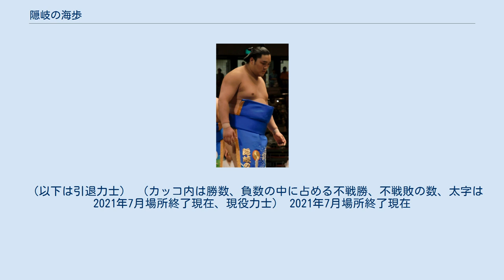隠岐の海歩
隠岐の海 歩（おきのうみ あゆみ、1985年7月29日 - ）は、島根県隠岐郡隠岐の島町出身で八角部屋所属の現役大相撲力士。
島根県立隠岐水産高等学校出身。
本名は福岡 歩（ふくおか あゆみ）。
愛称はあゆみ。
最高位は、西関脇（2015年3月場所・2016年11月場所）。
 島根県隠岐郡西郷町（現：隠岐の島町）で生まれる。
出身の隠岐島には、神社の改修などの慶事があれば夕方から翌日の昼まで相撲を取り続ける「古典相撲」の風習があり、本人もそれに親しみ4歳から廻しをつけていた。
本格的に相撲を始めたのは西郷小学校4年生からで、兄や周囲の友達が始めた影響で中学3年まで近くの相撲クラブに通った。
地域の相撲クラブに通って稽古で鍛えた結果、全国大会にも小学校4年生から小学校6年生まで出場するなど結果を残した。
しかし相撲にそれほど興味もなく「正直、行くのが嫌で嫌で仕方なかった」そうだったが、稽古が終わった後に一緒に食べる食事などが楽しかったと後に当時を語っている。
 西郷中学校でも相撲を続け、3年生の時には全国中学校体育大会に出場した。
進学した隠岐水産高校では3年連続でインターハイにも出場し、ベスト32の実績を持っている。
しかし、後に同期生となる豪栄道（埼玉栄）と栃煌山（高知・明徳義塾）が高校横綱を始めとして数々のタイトルを手にしたことに比べて実績に劣っていたことから力士になりたいという憧れはなく、代わりに船を操舵する航海士を目指し、実習船に乗りハワイへ航海に出た。
同じく高校在学中に3級海技士の筆記試験に合格、同校卒業後は2年間の専攻コースに進学し再び実習船に乗り、3ヶ月ほど航海をしたが集団生活になじめなかったことで今後航海士としてやっていけるか心配になり、同年11月に高校の専攻コースを中退した。
 将来に漠然とした不安を感じていたとき、高校相撲部の顧問から電話がかかってきた。
八角親方（元横綱・北勝海）とその知人が高校相撲部の後輩の竹谷（現・隠岐の富士）をスカウトしに島を訪れるので、食事会に一緒に来ないかという。
「旅行感覚だった」という八角に「軽い気持ちで」参加した隠岐の海であったが、親方の知人に熱心に勧誘され「ここで終わる人間じゃない。やっぱり夢を見たい」とその気になった。
父も後押ししてくれたことで1週間で八角部屋への入門を決断し、新弟子検査の2日前に上京した。
ちなみに八角親方の現役時代は全く知らず、師匠に出会っていなければ力士になっていなかったという。
2005年1月場所に初土俵を踏んだ同期には、豪栄道、豊響、栃煌山、同部屋の朱雀らがいる。
後年になる2019年10月26日の秋巡業広島場所で、角界入りした理由について4人の小学生男女から聞かれた際に「体が大きかったから」とユーモアめかして答えていた。
 2008年11月場所で、西幕下筆頭で十両昇進の目安である5勝を挙げるも十両下位に大きく負け越した力士が少なく、十両昇進は見送られた。
幕下筆頭で5勝を挙げながら十両昇進を見送られたのは1966年9月場所の代官山（東幕下筆頭）以来42年ぶり。
 2009年1月場所では、東幕下筆頭で登場し、7戦全勝で幕下優勝を果たし、場所後の番付編成会議において十両昇進が決定。
同時に、四股名を本名の「福岡」から「隠岐の海」と改めた。
島根県出身の関取は、忍の山（春日野部屋、1976年11月場所十両最終在位）以来33年ぶり、戦後6人目。
また隠岐島出身の新十両は1958年9月場所の隠岐ノ島（時津風部屋、1960年3月場所まで十両に在位）以来、51年ぶり2人目。
2009年3月2日に発表された3月場所番付で東十両7枚目と発表された。
新十両が7枚目となるのは、2001年1月場所の朝青龍以来の高番付である。
 新十両で迎えた3月場所は初日に清瀬海の変化で敗れた時に右肩を負傷、これが大きく響き、4勝11敗という十両デビューとなった。
翌5月場所も5勝10敗に終わり、十両2場所で一度も勝ち越すことなく幕下へ陥落となった。
幕下陥落にあたり、再び四股名を本名の「福岡」に戻した。
その7月場所は4勝3敗と勝ち越し、1場所で十両復帰を決め、四股名を再び「隠岐の海」に戻した。
十両復帰の9月場所は、12日目に十文字を寄り切りで破り、十両初の勝ち越しを決め、最終的に優勝次点となる10勝5敗の好成績を収めた。
 2010年3月場所の番付編成会議で東前頭12枚目...